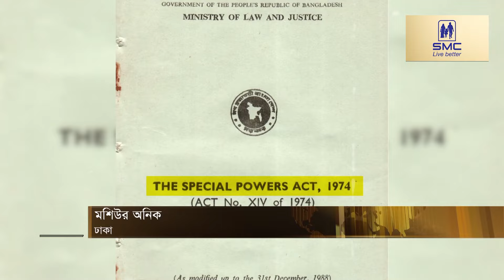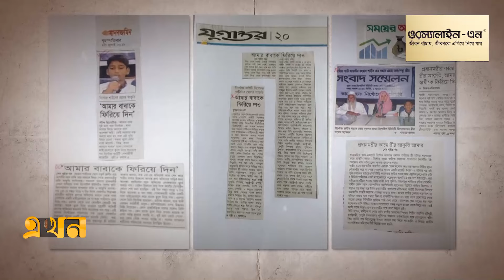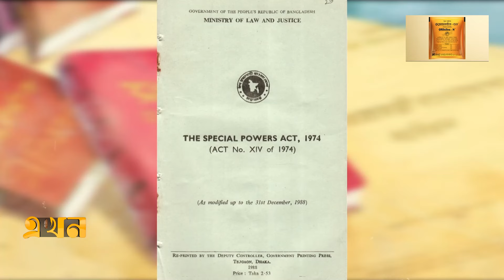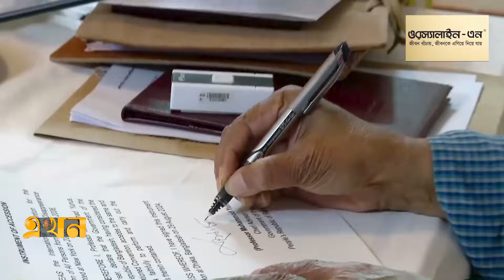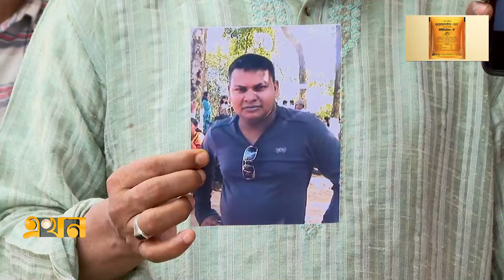যে সরকারই এসেছে ব্যবহার করেছে বিশেষ ক্ষমতা আইন ১৯৭৪ | Special Powers Act 1974 | Ekhon TV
Our Office Address:
EKHON TV
City Park Lane
19, Hatkhola Road, Wari
Dhaka-1203
Bangladesh